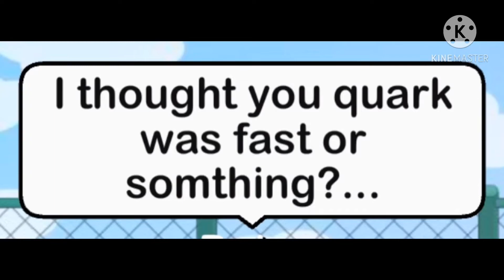He took me [GLMM] part 4 By the way guys put the speed to 0.5x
Shout outs to my friend I will post on tiktok my user is Izuku_Midoeiya_Deku so you can go and follow them when it's morning byee